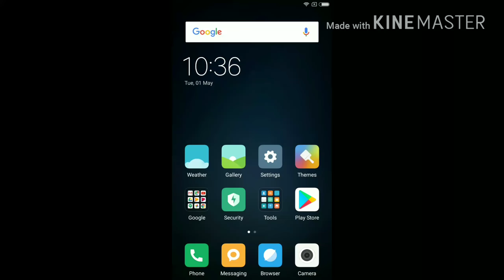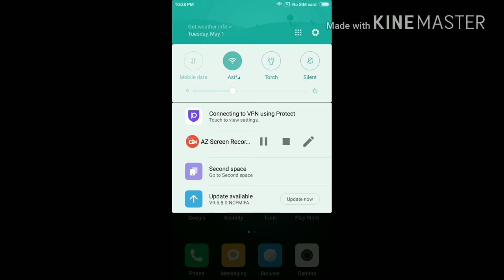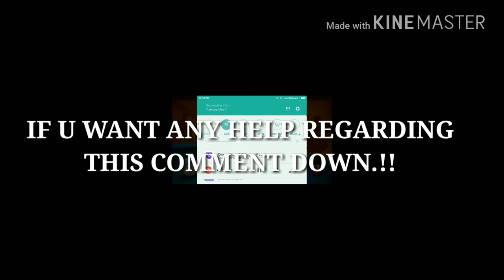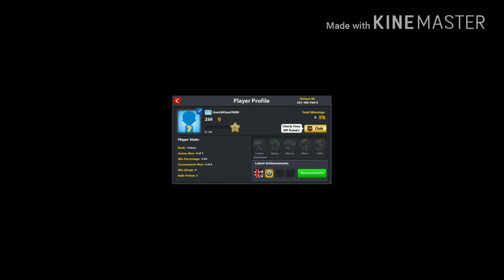COUNTRY TRICK 8 BALL POOL.! NO FLAG NO NAME.!! 😄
Hello guys.!!
In this video I showed you the country trick
Which has no flag and also no name.!!

NOTE::IT IS NOT A ALONE COUNTRY.!!
--IT IS ALSO A COUNTRY WHICH IS USED BY THE
  PROTECT VPN USERS.!